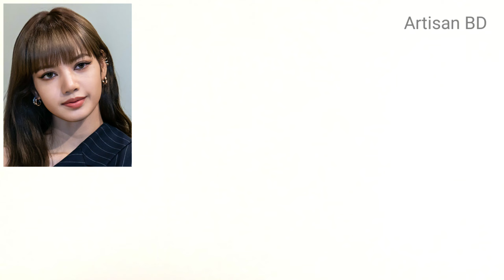Drawing of Lisa Blackpink from south Korea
Public on Oct 29, 2022

How to draw a beautiful lisa blackpink kpop girlband from south korea face drawing / Pencil sketch Drawing

hit likes.

lots of